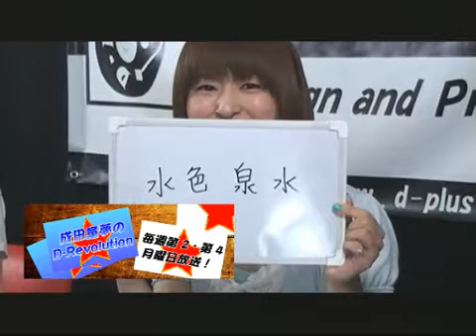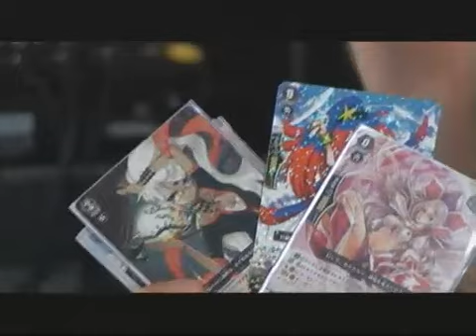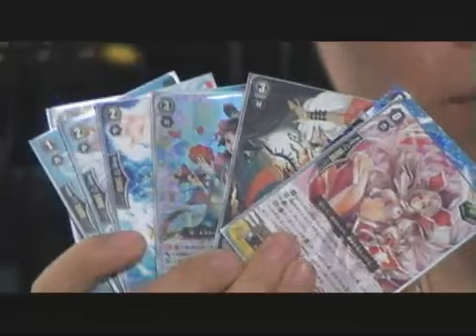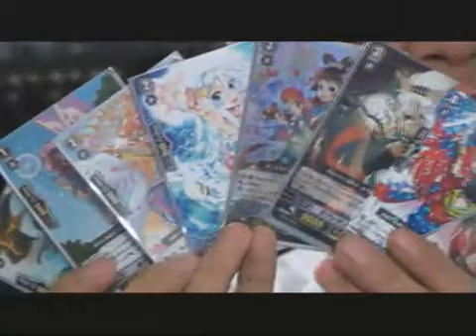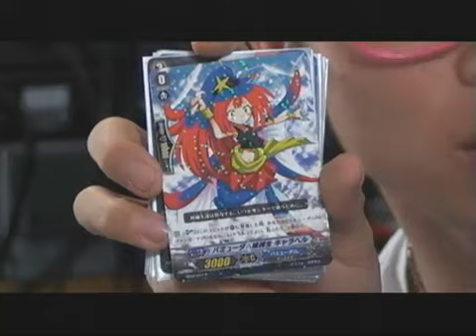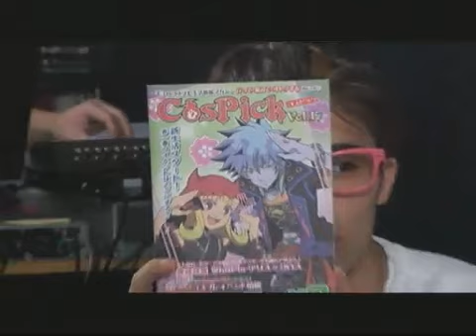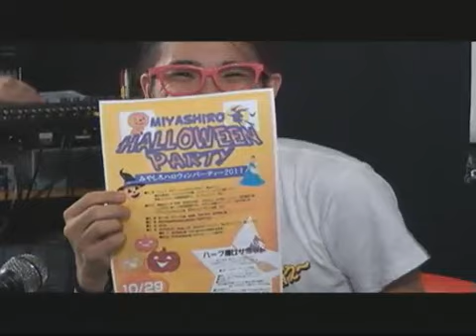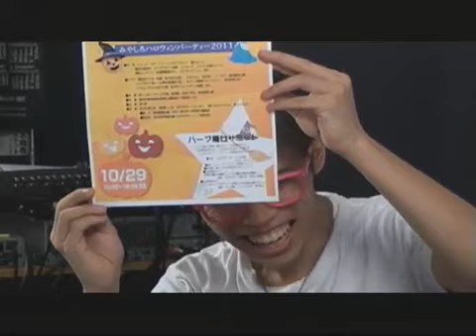(#09)成田童夢のD-Revolution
現在、声優を目指して活動中のサブカルチャー系タレント、成田童夢さんがお送りするボイスバラエティ！がスタート！
アシスタントの女の子やゲストさんと一緒に楽しくお届けする1時間！

■出演
成田童夢（MC）